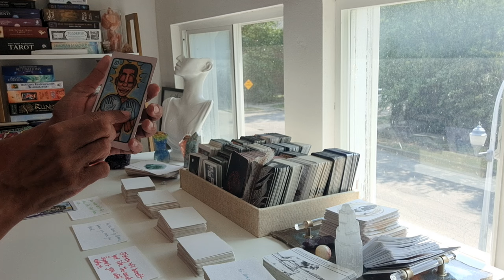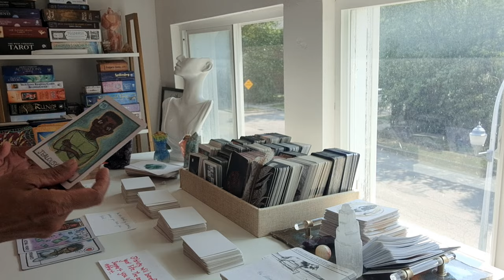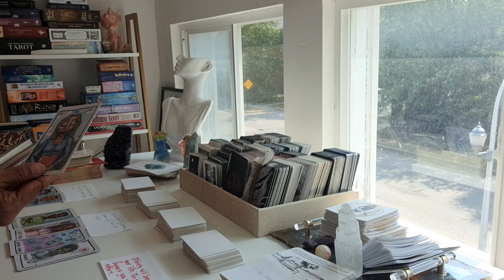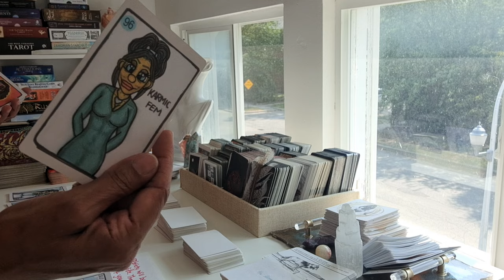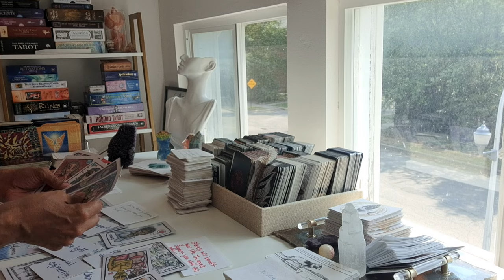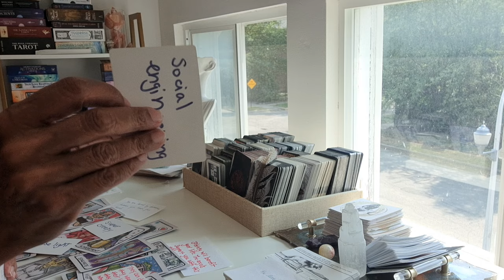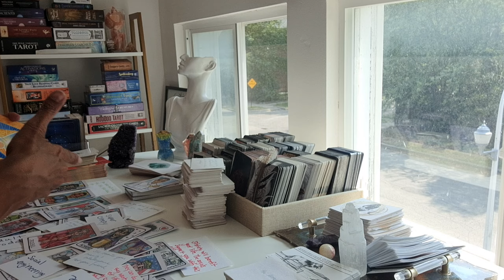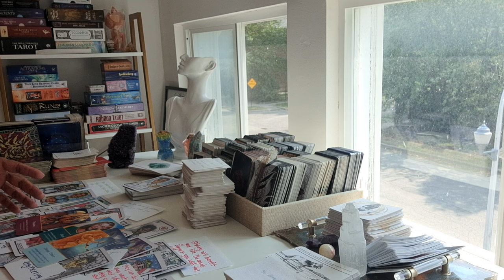YOUR GALACTIC PROTECTION HAS A CREEPY JEZEBEL WEIRDLY FOCUSED ON BECOMING YOUR BEST FRIEND 💕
READING SIDENOTE | THE PLOT IS THICKENING WITH A TWIST OF RAT JUICE...V☆

❤️SHOP👇🏽